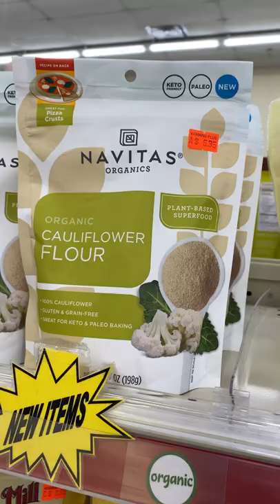You NEVER Heard of this NEW KETO FLOUR and It is AMAZING | Cauliflower Flour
In this video, I show you how to use an amazing keto flour, cauliflower four.

Hi! I am Shelly Marie Redmond, a low carb dietitian based in Louisiana. Many of my friends and clients call me Dietitian Shelly!